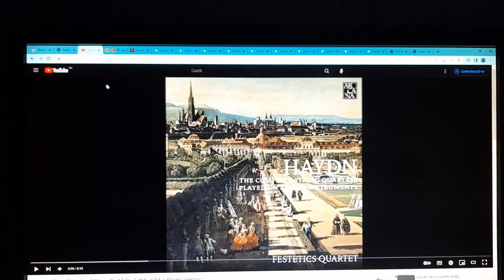Trinitas TV Catedrala Patriarhală Sfânta și Marea Luni Noaptea Sfânta și Marea Luni